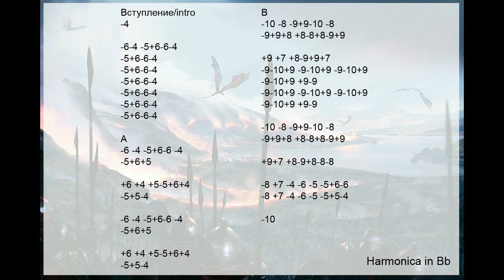Game of Thrones (Ramin Djawadi) harmonica tabs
Табы для губной гармошки к мелодии Game of Thrones (Ramin Djawadi)

Если вы хотите поддержать/поблагодарить/помочь в развитии канала - можете перевести любую сумму автору:
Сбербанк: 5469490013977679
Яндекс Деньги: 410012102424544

Большое спасибо за добрые слова и репосты. Без Ваших кликов «поделиться» мои видео никто бы не смотрел!